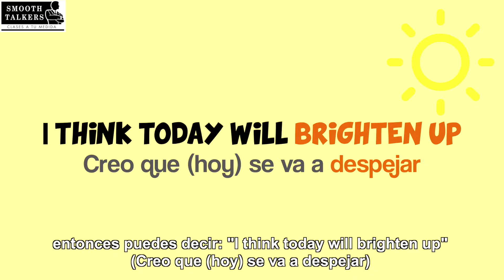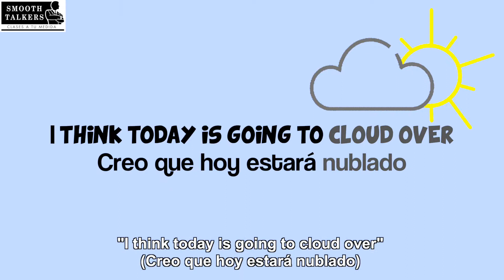Weather Phrasal Verbs | Smooth Talkers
Smooth Talkers ofrece cursos de inglés, español y portugués a medida para alumnos exigentes que buscan una atención personalizada. Sus necesidades y objetivos marcan el desarrollo del curso. Este video trata de phrasal verbs relacionados con el clima.
Visita nuestra instagram tenemos mucho material para compartir @smoothtalkers